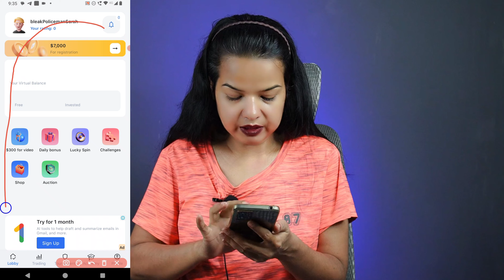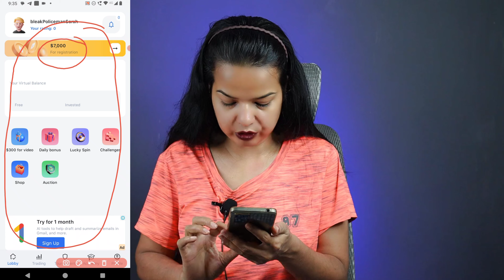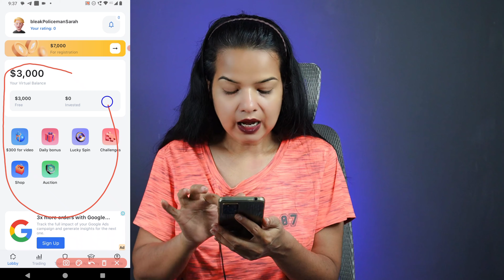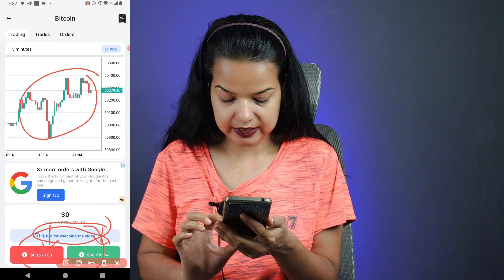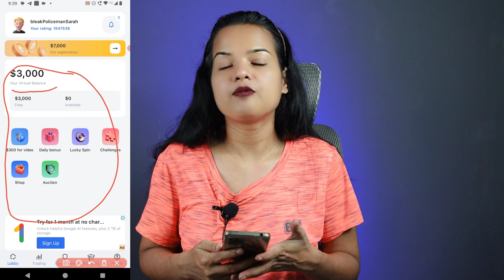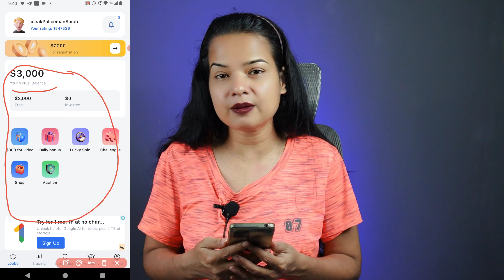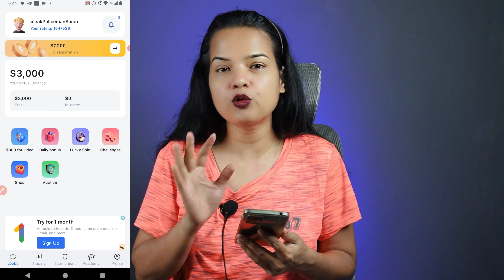Cryptoguru Withdrawal | How To Withdraw From Cryptoguru | Cryptoguru Withdrawal Kaise kare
Video details
Hello dosto is video mai apko janne ko milega ki aap cryptoguru se withdrawal kaise kar sakte hai.

App link 1 ( ₹550 bonus)

Refer code for 1000 coins free
  (Invitation code -8JH27L)

Your queries-
cryptoguru withdrawal
how to withdraw from cryptoguru
cryptoguru withdrawal kaise kare
cryptoguru app se paise kaise nikale
cryptoguru trading simulator
cryptoguru app withdrawal hindi
cryptoguru se paise kaise nikale